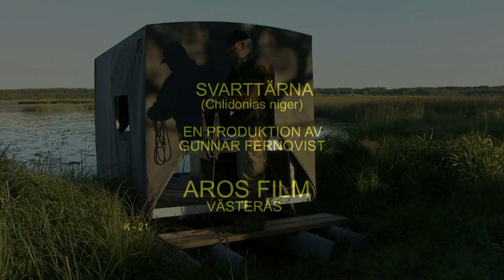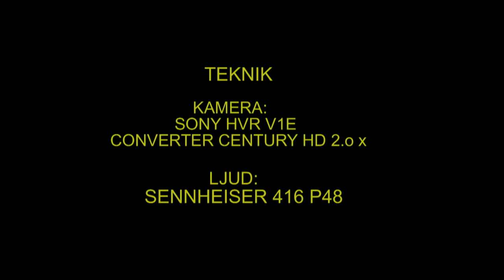SVARTTÄRNA Black Tern (Chlidonias niger) Klipp - 718 ( K - 21 )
Svarttärna. Resa med flytgömslet till Svarttärnorna. Fläcksjön i Västmanland 5.Juli 2012, Black Tern in Sweden,  AROS FILM Fotograf: Gunnar Fernqvist.